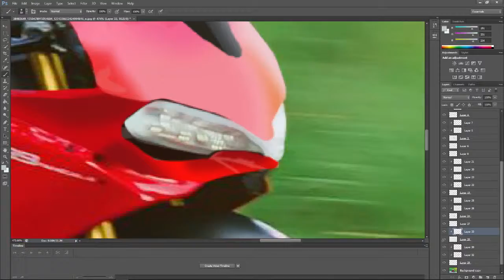Photo shop cs6 วาด ducati panigale 1299 #1